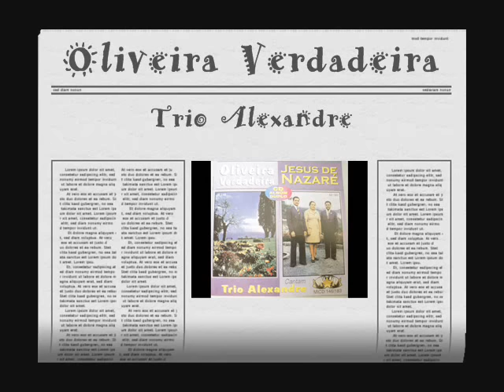Oliveira Verdadeira JESUS CRISTO É | Trio Alexandre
1
Era uma Oliveira do ramo quebrado
E o Jambuzeiro ali foi enxertado
Esta Oliveira é o meu Jesus
Fui nele enxertado hoje tenho luz.

Coro:
Oliveira Verdadeira Jesus Cristo é
Nele fui enxertado através da fé
Posso eu dar frutos enxertado assim
Cristo é a Oliveira
 Não mais vivo eu
Mas Cristo vive em mim

2
Jambuzeiro bravo
Não dá frutos bons
Assim era eu no meu coração
E um belo dia
Tudo transformou,
Eu fui enxertado no meu Salvador

3
Nele sou feliz
Nele estou ligado do Tronco e na raiz
Ligado na Oliveira de todo coração
Posso eu dar frutos e dá frutos bons

TODOS OS DIREITOS DO HINO "OLIVEIRA VERDADEIRA" PERTENCEM AOS CANTORES, COMPOSITORES E À GRAVADORA ESTRELA DA MANHÃ